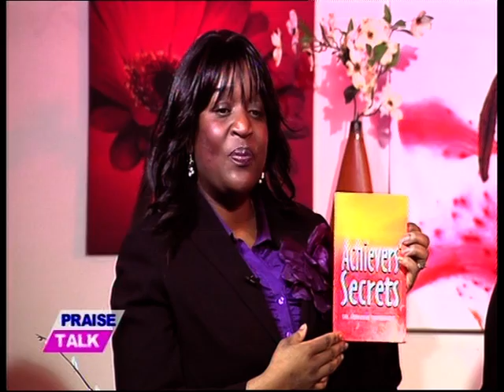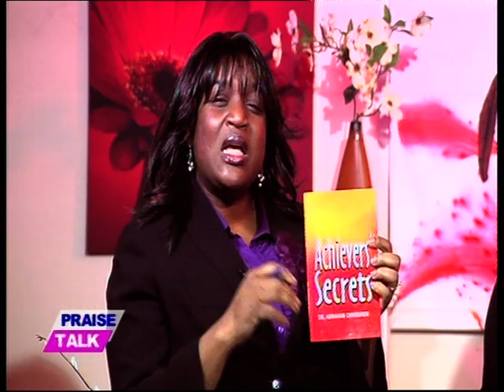Praise Talk Show - Rev Dorritt on Personal Development 2010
Interview on Personal Development